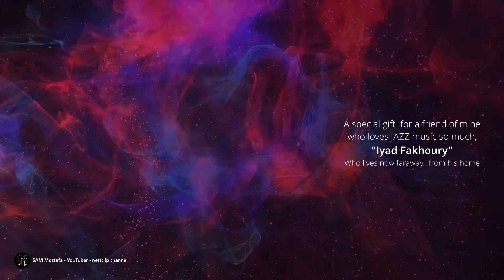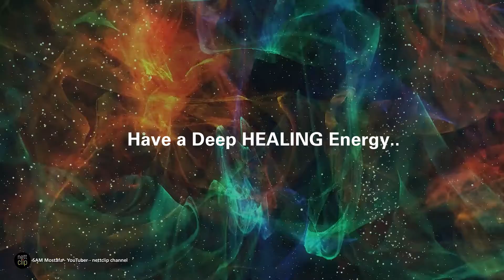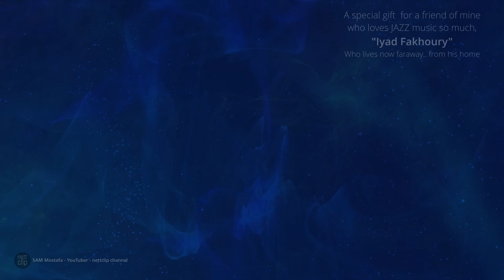"JAZZ" music especially for a friend of mine...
"JAZZ" music especially for a friend of mine, thanks for "Mixkit". for this lovely music which belongs to "Francisco Alvear" and "Diego Nava".

Hope you all like it. And thanks for all the people supporting me.

for lovely free photos and music.

All my movie clips were done with software “Davinci Resolve Studio 16.2.2